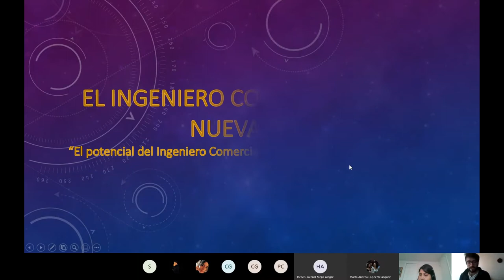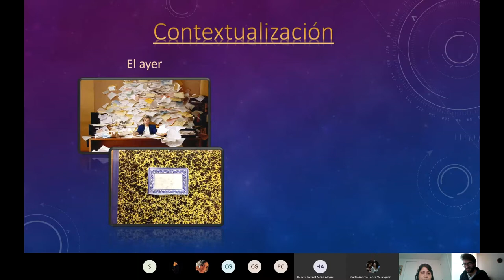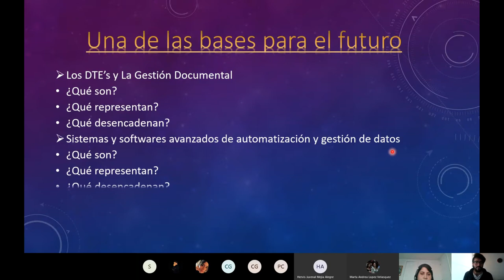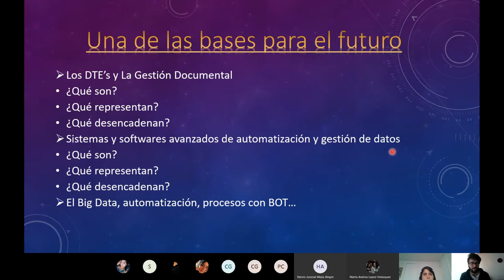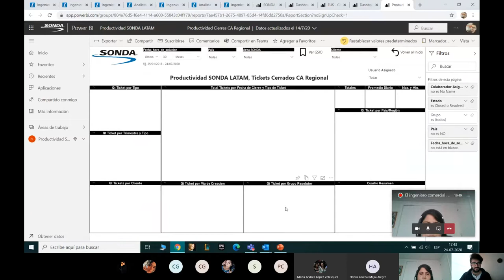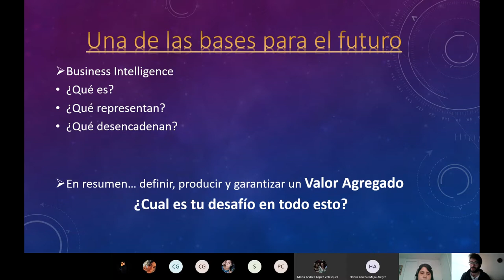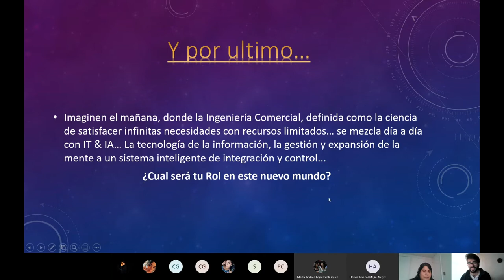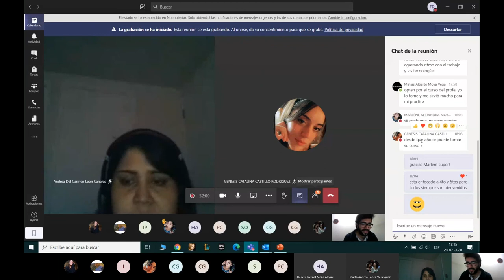Charla Online: El Ingeniero Comercial de la Nueva Era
El viernes 24 de julio de 2020, la Escuela de Ingeniería Comercial de la Facultad de Administración y Economía de la Universidad Tecnológica Metropolitana (UTEM), realizó la charla online: El Ingeniero Comercialde la Nueva Era.

En la actividad expuso Fabián Claverie D’Alençon: Ingeniero Comercial UTEM (Generación 2010). Gestor de Procesos y Mejora Continua – Sonda Chile. Relator / Docente de Excel Avanzado en Ing. Comercial UTEM.